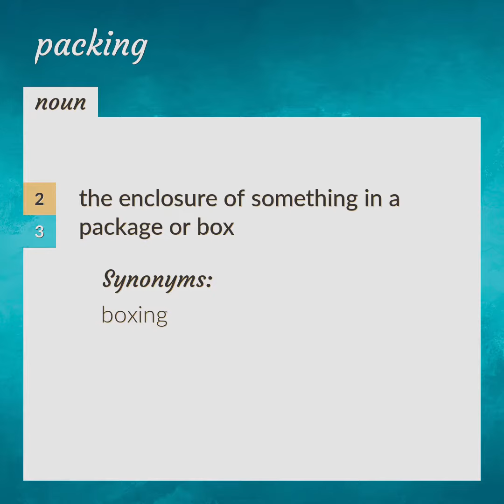Packing | meaning of Packing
What is PACKING meaning?